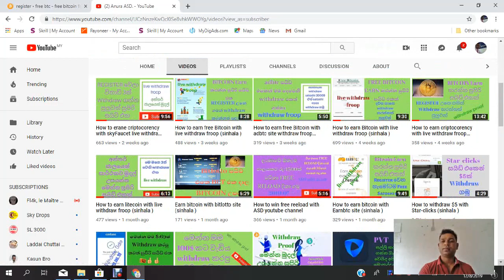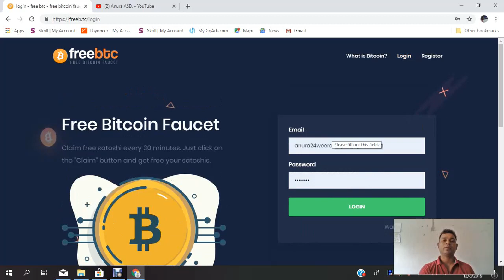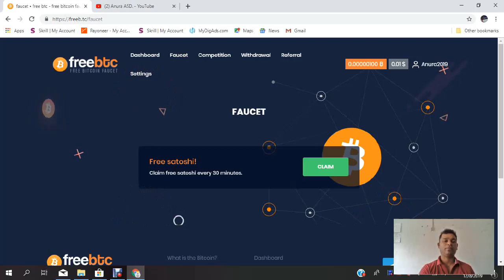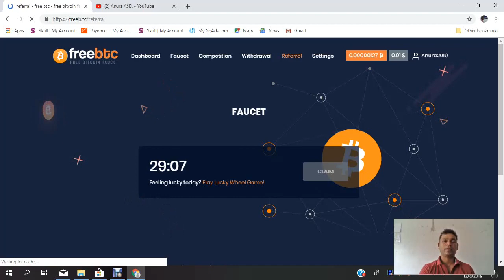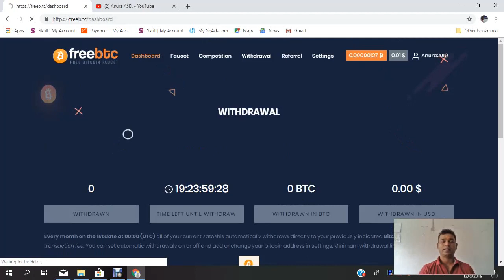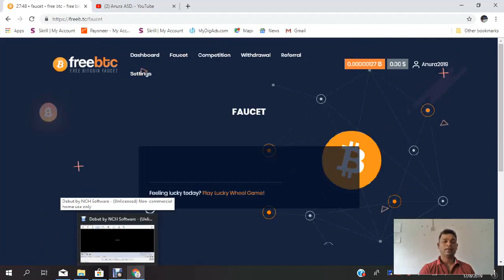Best Free Bitcoin Claim Site 2019.Sinhala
Do you want earn money online.work from home.extra income online.